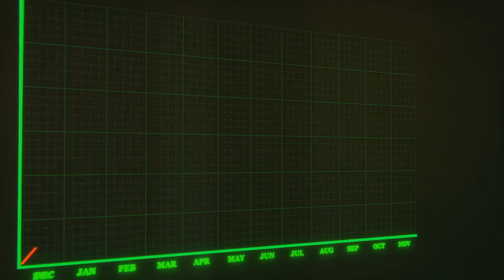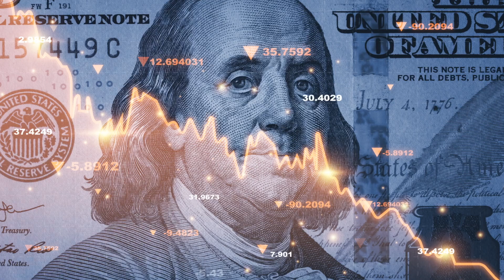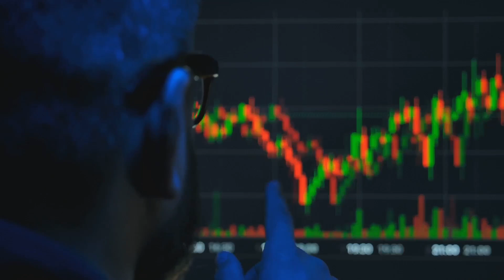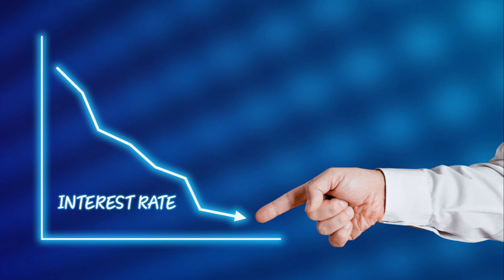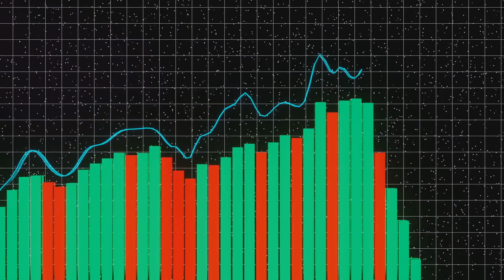The Consumer Price Index (CPI) Explained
Welcome to our deep dive into the Consumer Price Index (CPI), a critical economic indicator that impacts everyone's life. In this enlightening video, we unravel the complexities of the CPI, providing you with a clear and comprehensive understanding of what it is, how it's calculated, and why it matters to you.

What is CPI?: An introduction to the Consumer Price Index and its role in measuring inflation.
Components of CPI: Explore the various categories and goods included in the CPI basket and how they reflect consumer spending patterns.
Calculation Method: A step-by-step breakdown of how the CPI is calculated, including the concepts of weighting and price changes.
CPI's Impact: Understand how changes in the CPI affect the economy, interest rates, and your purchasing power.
Real-life Implications: Insights into how the CPI influences monetary policy, financial markets, and individual financial decisions.
Whether you're a student, a professional, or just curious about economic indicators, this video will equip you with the knowledge to understand news reports, make informed financial decisions, and grasp the broader economic picture.

Join the discussion in the comments below: How does the CPI affect your daily life and financial planning?